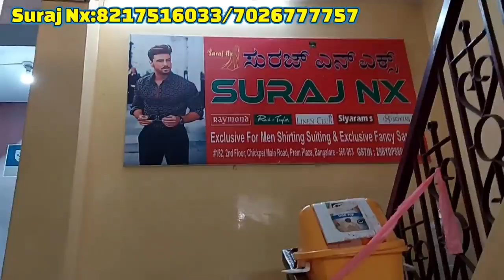chickpet Bangalore wholesale softy silk sarees||copper zari||silver zari||Border sarees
wholesale and Retail copper zari softy silk saree||New Designer art silk sarees||Single available

Shop Address:
Surat NX
No 186,2nd Floor, Prem Plaza,
Opp Devata Market,
Chickpet Main Road,Bangalore  - 560053
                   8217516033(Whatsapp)